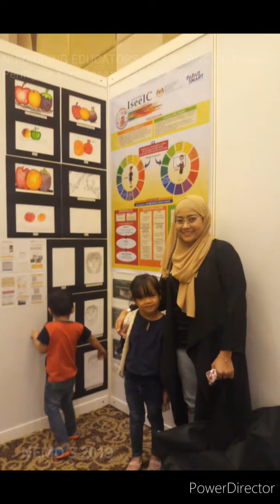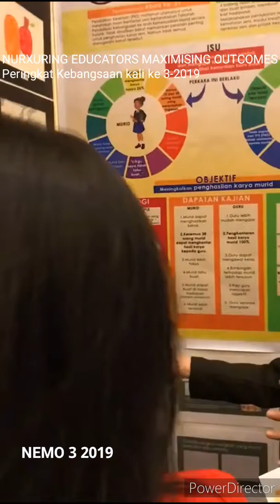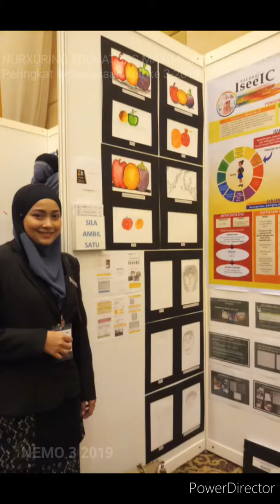CIKGU SYUHADA BUAT APA HARI NI? : Sertai NEMO 3/2019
Ini merupakan pengalaman pertama cikgu. Pada awalnya memang sedikit stress sebab kesuntukan masa dan banyak komitmen lain. Tapi akhirnya berjaya juga settlekan. Pada asalnya ia hanyalah 'kajian Amalan Terbaik' di sekolah cikgu.
Alhamdulillah... atas tunjuk ajar pegawai SISC+ Pn.Roslitah dan sokongan guru besar serta rakan2 menambah semangat cikgu untuk teruskan.
Alhamdulillah sekali lagi apabila cikgu telah menerima Pingat Silver untuk NEMO 3 ini. Syukur ya Allah.
Ini adalah pengalaman yang manis dan bermakna buat cikgu.
"1st EXPERIENCE, SWEET MEMORIES"